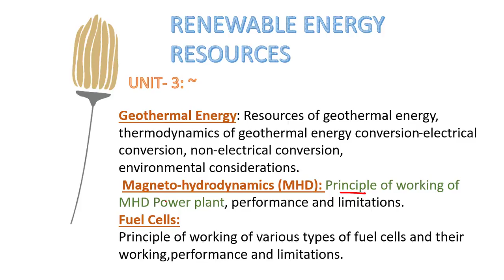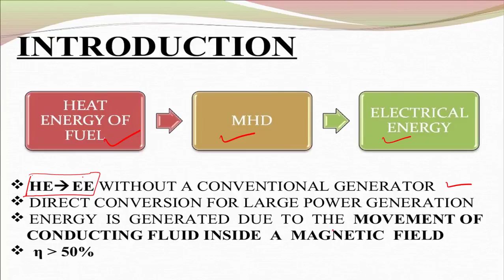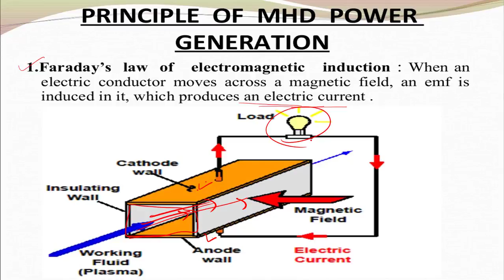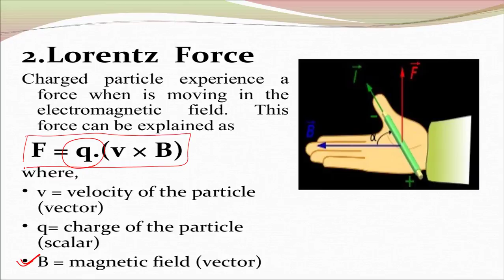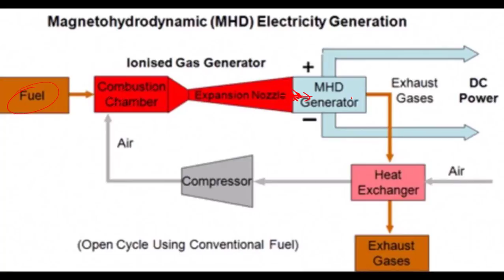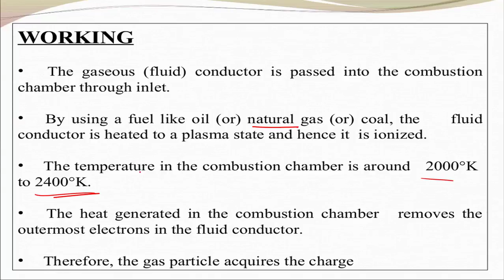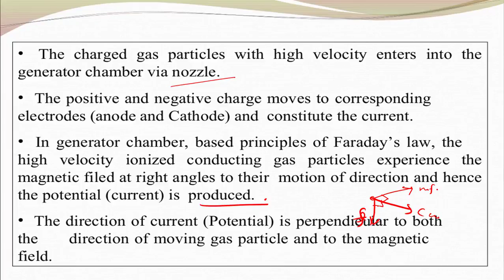Magneto-hydrodynamics|Magneto-hydrodynamics electricity generation in hindi|lorentz force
hellloooooo everyone,,

Magneto-hydrodynamics (MHD) in hindi, working of MHD Power plant in hindi, limitations of MHD,principle of magneto hydrodynamics,faraday law of electromagnatic induction,lorentz forece,Magneto-hydrodynamics electricity genegation in hindi,

Search Results
Web results

Magnetohydrodynamics - Wikipediaen.wikipedia.org › wiki › Magnetohydrodynamics
The energy can then become available if the conditions for ideal MHD break down, allowing magnetic reconnection that releases the stored energy from the ...
‎History · ‎Ideal and resistive MHD · ‎Extensions · ‎Applications

Magnetohydrodynamic generator - Wikipediaen.wikipedia.org › wiki › Magnetohydrodynamic_generator
A magnetohydrodynamic generator (MHD generator) is a magnetohydrodynamic converter that utilizes a Brayton cycle to transform thermal energy and kinetic energy directly into electricity. MHD generators are different from traditional electric generators in that they ... The Lorentz Force Law describes the effects of a charged particle moving in a ...

(PDF) Magnetohydrodynamic Power Generation › publication › 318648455_Magnetohydrodynam...
Jan 16, 2018 - Magneto hydrodynamics, MHD generator, Plasma. I. INTRODUCTION ... generated a Lorentz force that is perpendicular to the direction of.

(PDF) Magneto Hydrodynamic Power Generation | Jinshah ... › Magneto_Hydrodynamic_Power_Generation
Magneto Hydrodynamic Power Generation ... force on the conductor is the Lorentz force conventional thermal power station. given by The power output of ...

Introduction to Magnetohydrodynamics - NuMa JKU › Teaching › Bachelor › schafelner-bakk
PDF
by J KEPLER - ‎Related articles
Magnetohydrodynamics denotes the study of the dynamics of electrically ... Sunspots and solar flares are generated by the solar magnetic field and the galactic ... electrostatic field Es and the induced electric field Ei which have a similar effect but ... Finally, we have two electromagnetic phenomena, the Lorentz force per ...

Magneto Hydrodynamics Generator | Electric Generator ... › presentation › Magneto-Hydrodynamics-Generator

Case Study of MHD Generator for Power Generation and High ... › papers › Vol4_Issue9 › Version-1
PDF
But magneto hydrodynamics, involving both applied electric and magnetic fields combined into Lorentz forces J × B, is preferred to control airflows up to ...

Magneto Hydro Dynamic Generation - IJSER › researchpaper › Magneto-Hydro-Dynamic-Generation
PDF
Abstract— Magneto hydrodynamics (MHD) Generator's working principle based on Faraday law ... electric, magnetic field, Lorentz force and velocity of electro-.

magneto-hydro-dynamics (mhd) generation - IJAERDijaerd.com › papers › special_papers
PDF
using MHD power generation technique the crises of energy can ... Magneto hydrodynamics is a science concerned with the ... Lorentz Force Law. The simplest ...

Prospects of MHD Generation in Bangladesh - International ... › papers › Vol3_issue6
PDF
Magneto- hydrodynamics (MHD) electric generator works on the principle that any ... coal fired MHD, Lorentz Force Law, magneto hydrodynamics, natural gas,.
Related search
Magnetohydrodynamics book
View 2+ more
Ideal MHD
Ideal MHD
An Introduction to Magnetohydrodynamics
An Introduction to Magn...
Magnetohydrodynamics of the Sun
Solar Magnetohydrodynamics
Solar Magnetohydrodynamics
Principles of Magnetohydrodynamics: With Applications to Laboratory and Astrophysical Plasmas
Principles of Magneto...
Magnetohydrodynamics: Historical Evolution and Trends
Magnetohydrodynamics: Historical Evolutio...
Advanced Magnetohydrodynamics: With Applications to Laboratory and Astrophysical Plasmas
Advanced Magnetohydrodynamics: With App...
Feedback
Searches related to Magneto-hydrodynamics|Magneto-hydrodynamics electricity generation in hindi|lorentz force|
magneto hydro dynamics power generation

magnetohydrodynamics applications

magnetohydrodynamic pump

applications of magnetohydrodynamics pdf

mhd power plant in india

mhd equation of plasma

magnetohydrodynamic power generation requires

magnetohydrodynamic propulsion

Page navigation @semestermaster